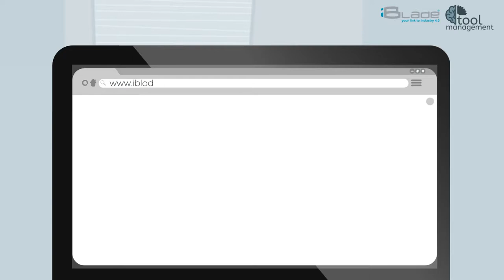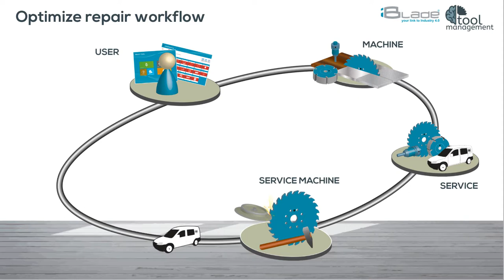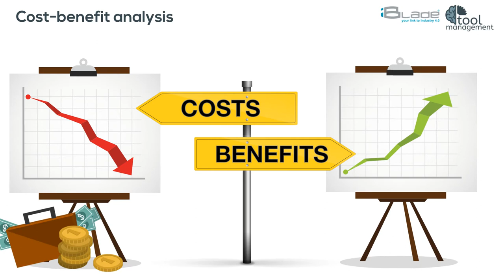iBlade - Easy Toolmanagement for everyone - English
iBlade - Easy Tool Management for everyone

Goal:
- Optimization of warehouse management
- Recording the service life
- Recording of repair data

Warehouse Management
 - Accurate recording of storage locations
 - Save and assign the data directly in the iBlade software (via RFID, Datamatrix, Nr. Sequence etc.)

Lifetime
 - Recording of service life manually & semi-automatically

Repairs
 - Recording and logistics of repairs
 - Optimization of the repair workflow

The advantages:
- Reduction of search times
- Reduce tools up to 20-30%
- Reduce downtime of the machines
- Increase the output
- Production stability
- Cost-benefit analysis